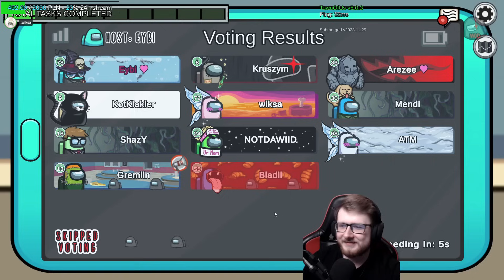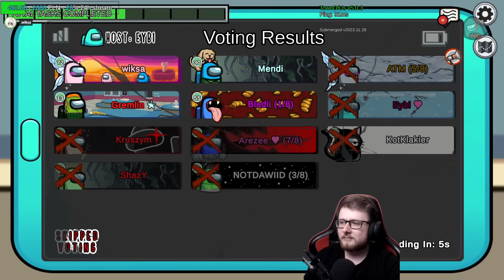CHOWAM CIAŁA WE MGLE! | AMONG US